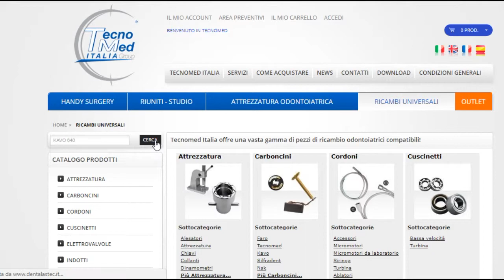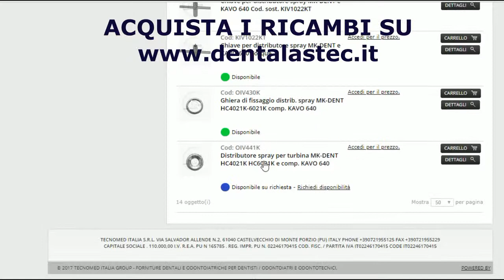Sostituire facilmente il rotore della turbina odontoiatrica Kavo 640B.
Scopri come si ripara la turbina odontoatrica Kavo 640B C in 4 minuti nel video tutorial di Tecnomed Italia.I rotori sono componenti fondamentali dei contrangoli e delle turbine dentali: utilizzare rotori di qualità assicura efficienza e silenziosità. Tecnomed Italia propone una vasta gamma di rotori compatibili per turbine e contrangoli odontoiatrici e perfettamente bilanciati e costruiti con materiali di alta qualità. I rotori distribuiti da Tecnomed Italia sono compatibili con le marche più popolari. Il numero di serie ne garantisce la rintracciabilità ed è quindi sinonimo di affidabilità.